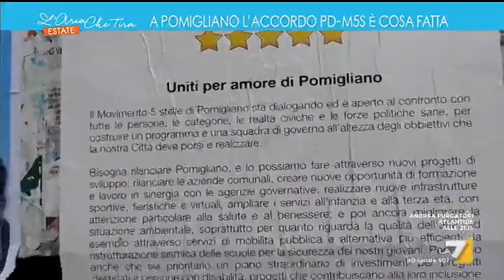A Pomigliano d'Arco l'accordo tra PD e M5S è cosa fatta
A Pomigliano d'Arco si scaldano i motori per le prossime elezioni comunali. Servizio di Emanuela Vernetti